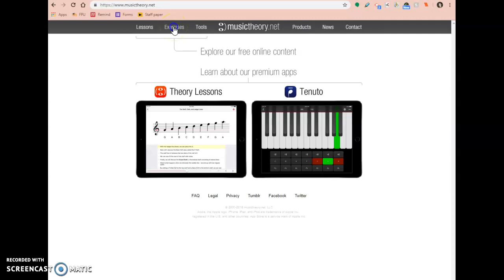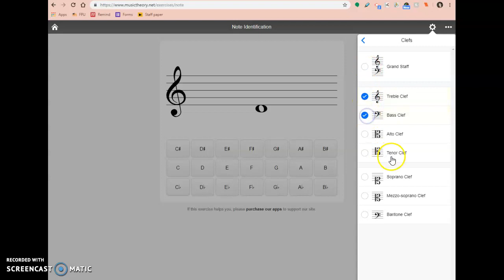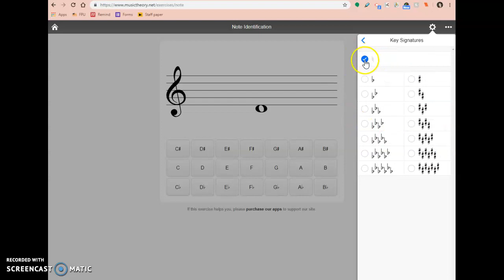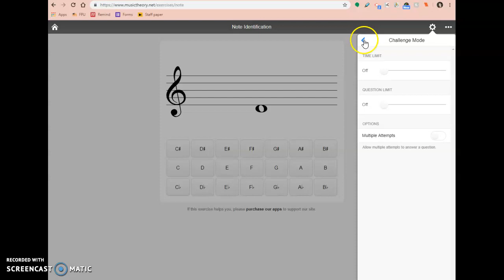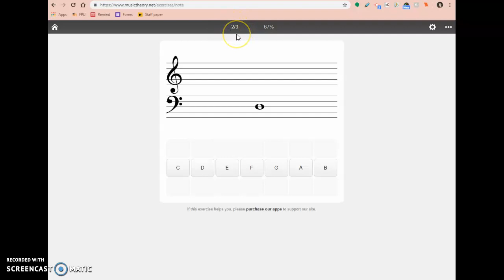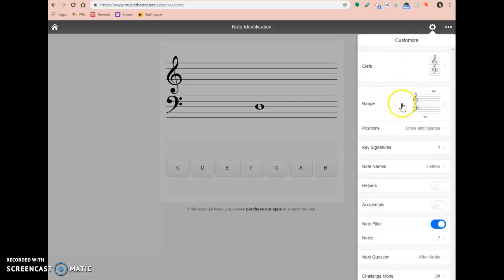Note Naming on Musictheory.net